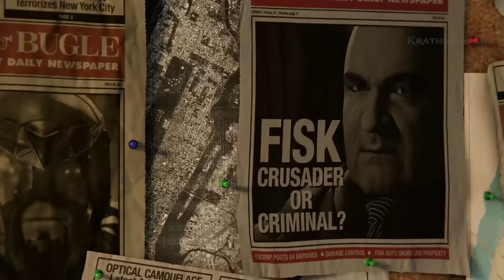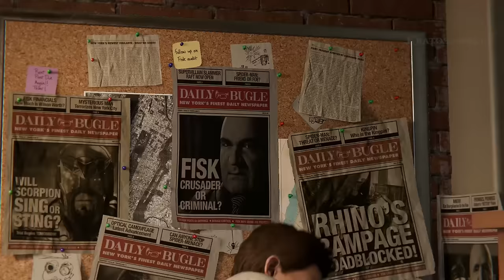MARVEL'S SPIDERMAN - Pelicula Completa en Español - PS4 2018 [1080p]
Historia completa de Marvel's Spider-Man en Español Castellano, juntando todas las escenas, cinematicas y gameplay de la campaña a partir de mi guia del juego para PS4 (all cutscenes game movie).

Peter Parker es un chico de 23 años, becario en un laboratorio Whilst y próximo a graduarse de la universidad.​ Peter ha sido el hombre araña por ocho años y se ha desempeñado como el protector de la Ciudad de Nueva York. En sus comienzos como héroe, Peter logró derrotar a un jefe mafioso llamado Wilson Fisk (alias Kingpin), pero una nueva pandilla conocida como los "Inner Demons" emergió apoderándose de los antiguos territorios de Fisk. El hombre araña llega un día a un edificio en construcción propiedad de Kingpin teniendo que defender a sus hombres, quienes se encontraban bajo ataque de los Inner Demons.​ Tras deshacerse de ellos, Peter descubre que Martin Li, uno de los más prominentes filántropos de Nueva York, es quien lidera a los Inner Demons, bajo su alter ego Señor Negativo. Martin al ser director del albergue para desamparados F.E.A.S.T., complicará la vida personal de Peter, ya que su tía May trabaja en dicha institución.

Si os gusta mi contenido y queréis hacer una donación o sugerir una pelicula que os gustaria ver podéis hacerlo desde aquí: